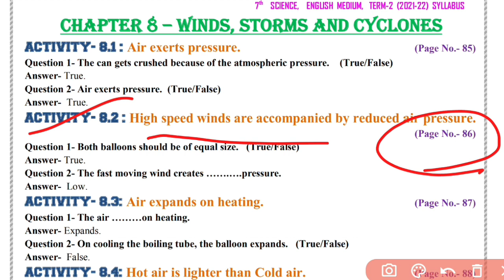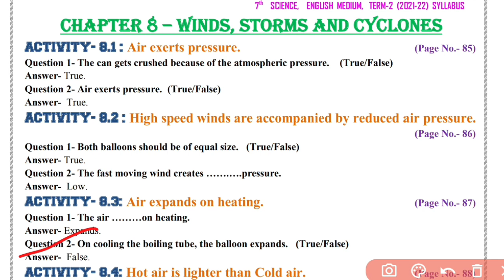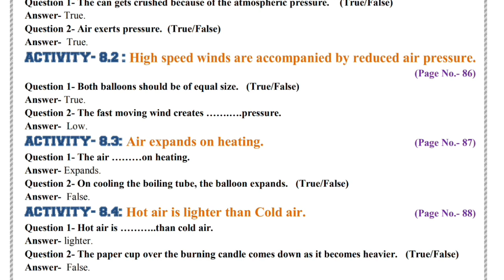Pseb Class 7 science chapter 8 Winds Stroms and Cyclone ll Think and answer question answer ll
Pseb Class 7 science chapter 18 Waste Water Story  ll question answer ll full explanation

Pseb Class 7 science